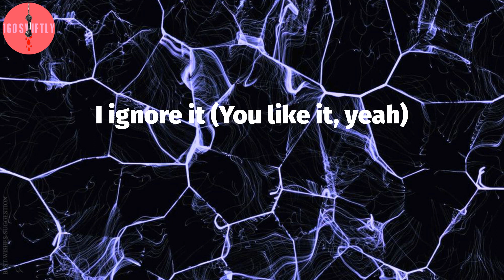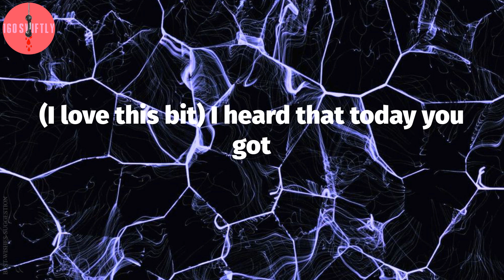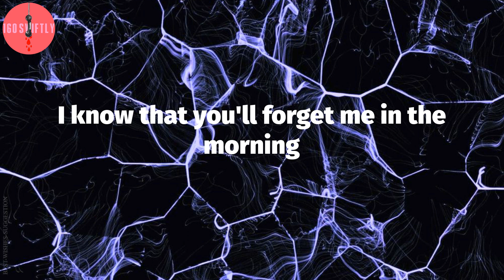YUNGBLUD, "acting like that" (Lyric Video)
YUNGBLUD - acting like that Lyrics:
Who's that knockin'
at four in the morning? (Four in the morning)
'Cause it don't rain,
but tonight it's pouring (Tonight it's pouring)
Uh, you like it more when
I ignore it (You like it, yeah)
And since I left,
LA got boring (Since I've been gone, yeah)
Hey, I'm back on my bullshit
You're a Libra, I'm a Taurus
Heard you hooked back up with your ex
And now you're asleep on my doorstep
You're way too hot to be acting like that
Acting like that, acting like that
I don't wanna talk right now
You're asleep outside my house
(I love this bit) I heard that today you got
on a plane to another state
I think I'm okay
Never gonna change my mind
And I don’t think today is
the last time that
the bright lights hit the dark side
I can see that look in your eyes
I can see that look in your eyes, yeah
Now I can't sleep, I'm all alone
And what we reaped was what we've sown
So can we meet somewhere in the middle? (Yeah)
I don't wanna talk right now (Right now)
You're asleep outside my house (Asleep outside my house)
La-la, la-la, la-la
La-la-la
La-la, la-la, la-la
La-la-la
Ayy
I'm going out my head
I fell in love again
I know that you'll forget me in the morning
When you are gone again
Yeah
I don't wanna talk
right now (I don't wanna talk right now)
You're asleep
outside my house (You're asleep outside my house)
La-la, la-la, la-la
La-la-la
La-la, la-la, la-la
La-la-la
Yeah